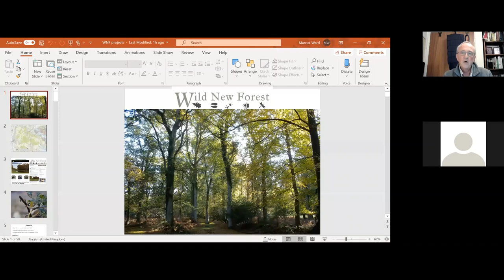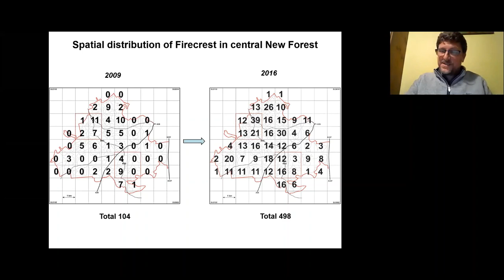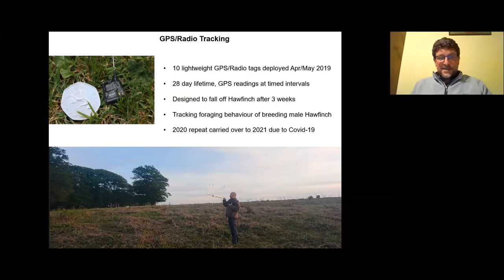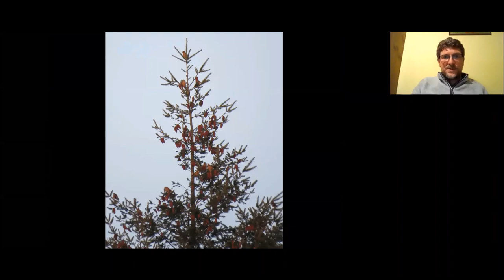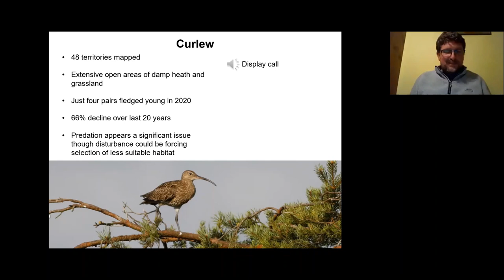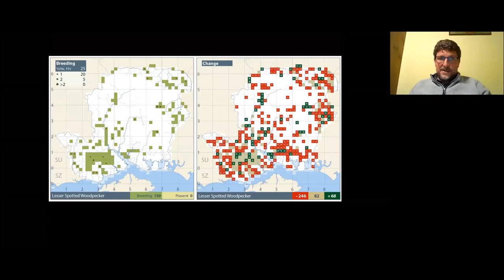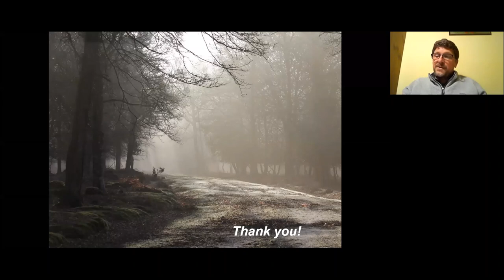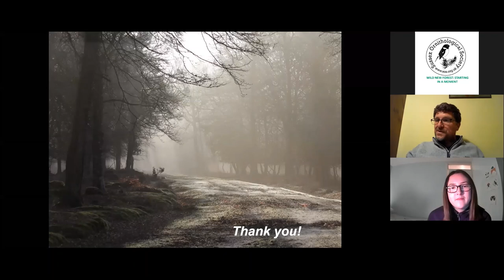Wild New Forest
Marcus Ward, co-founder of Wild New Forest, shares his deep knowledge of some of the birds of this beautiful area.